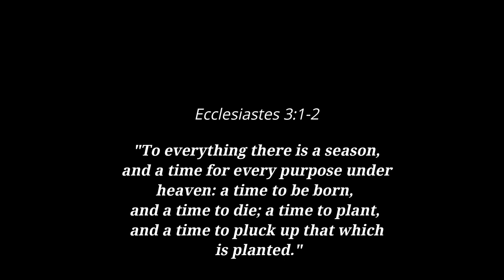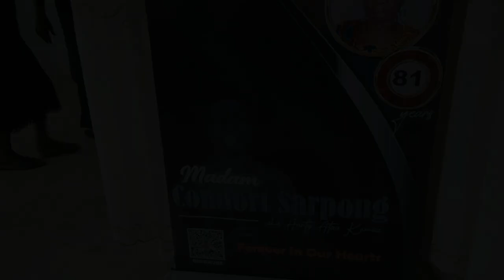BURIAL SERVICE IN THIER MEMORY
Obaapanin  Comfort Sarpong & Lucy Afia Yeboah will always be remembered for their unwavering devotion, kindness, and steadfast faith. The were a beacon of light in the community, known for thier compassionate heart and selfless service to others. Obaapanin  Comfort Sarpong & Lucy Afia Yeboah touched countless lives with her gentle spirit and tireless dedication to helping those in need.

Her love for God was evident in every aspect of her life, as she lived out her faith with grace and humility. Whether she was volunteering at the local shelter, offering words of encouragement to a friend in need, or leading in prayer at church, Mrs. Sackey embodied the true meaning of love and compassion.

Their legacy will continue to inspire all who had the privilege of knowing their. Though they may no longer be with us in person, their memory will forever remain in our hearts, serving as a reminder of the profound impact one individual can have on the world through acts of kindness and faith.